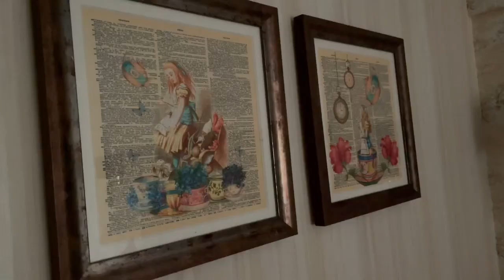Grosvenor Pulford Hotel & Spa#travelvlog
Grosvenor Hotel & spa
Take a peek inside this beautiful hotel
Highly recommend a stay here the room food & spa all top notch.
Address
Wrexham Road, Pulford, Pulford, CH4 9DG, United Kingdom